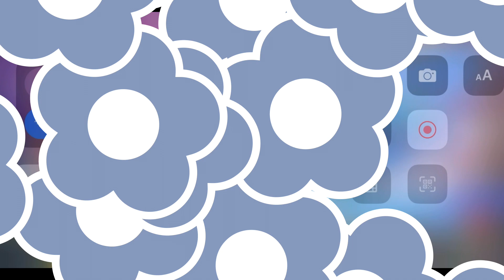雀皇 Part4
割と良かったんだけどねぇ